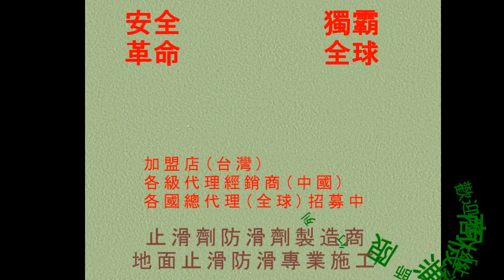594 防滑止滑 工廠1000平靡亞光粗糙面黑白花崗石地面止滑防滑施工工程Photos